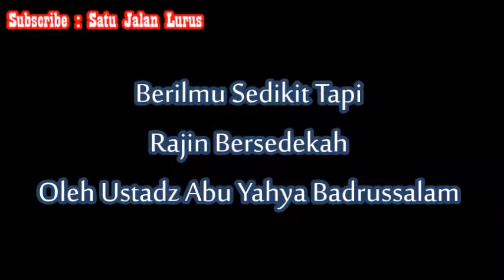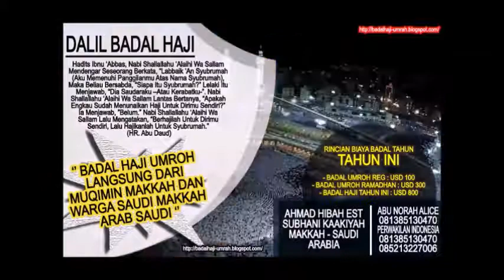Berilmu Sedikit Tapi Rajin Bersedekah - Ustadz Abu Yahya Badrussalam ( Satu Jalan Lurus )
Silahkan Hubungi :
IG : asadussahra IG : umrohekspansi